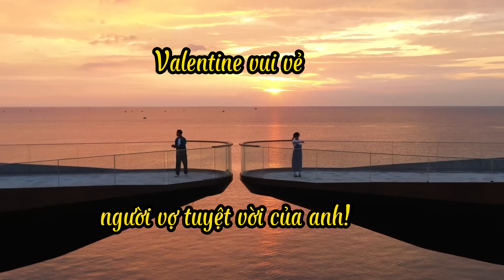Valentine vui vẻ HOA HẬU BẾP nhé !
Valentine vui vẻ, người vợ tuyệt vời của anh! Bên nhau mãi nhé, yêu em.